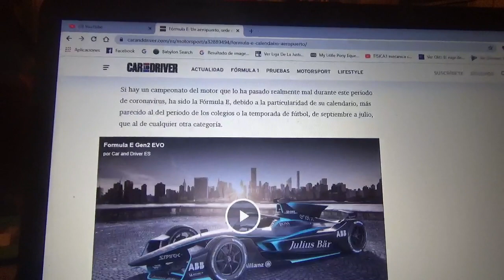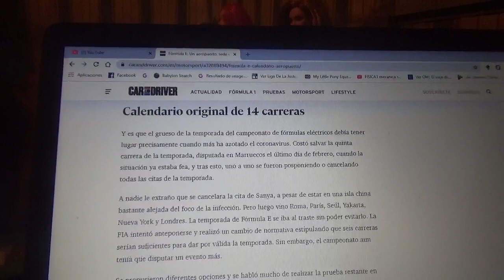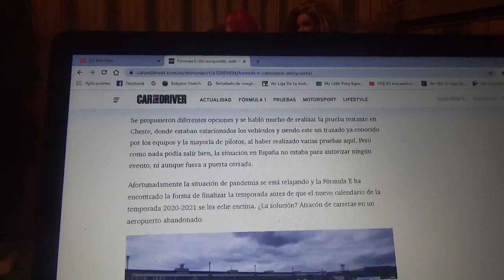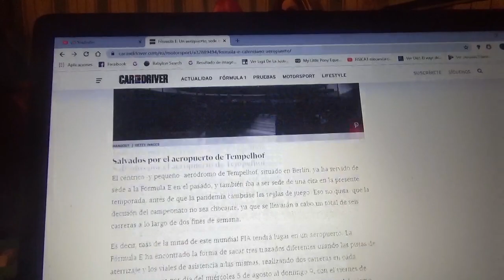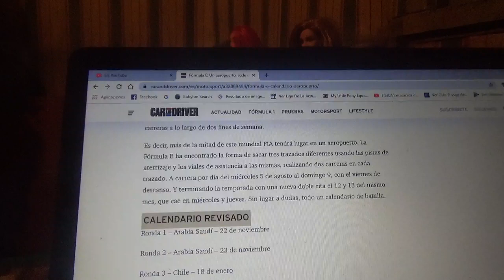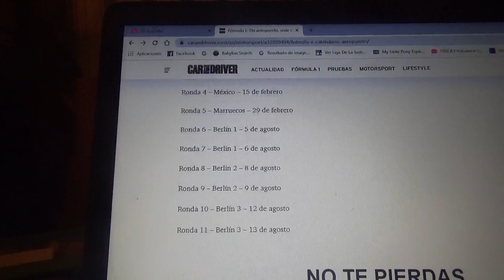Estas serán las nuevas rondas de la Formula E exclusivamente en Berlín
Debido a la crisis del coronavirus la categoría de monoplazas 100% eléctrica de la FIA canceló los 11 eprix restantes de la Temporada 2019/2020 y todas las rondas serán en el ex aeropuerto de Templehof en Berlín Alemania